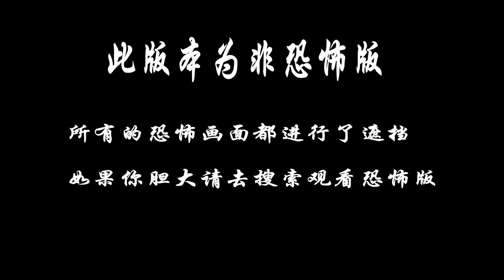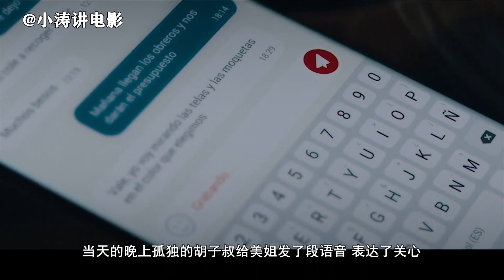胆小者看的恐怖电影解说：西班牙恐怖电影《阴声》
丹尼尔的幼子在新家离奇死亡后，，他开始听见诡异的的，求救声，只得求助一位一位知名的灵异专家。